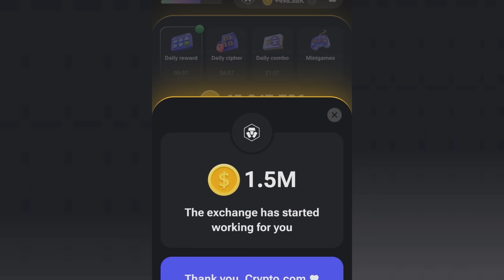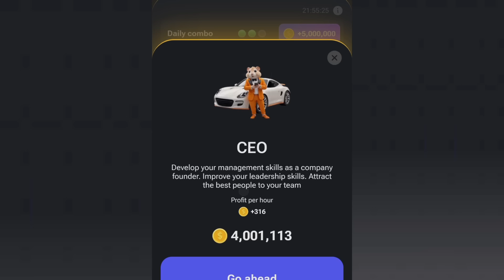6 SEPTEMBER HAMSTER KOMBAT DAILY COMBO CARDS TODAY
6 SEPTEMBER HAMSTER KOMBAT DAILY COMBO CARDS TODAY